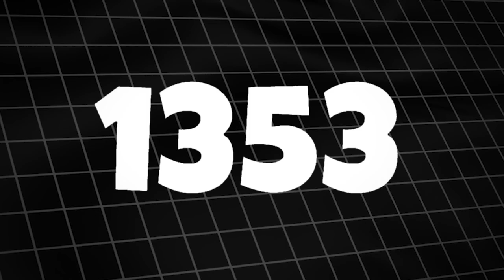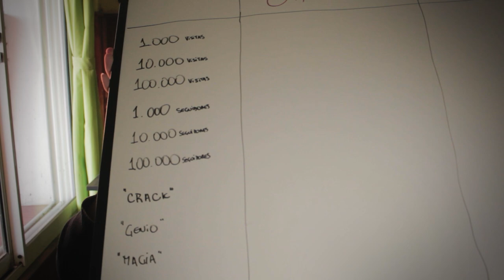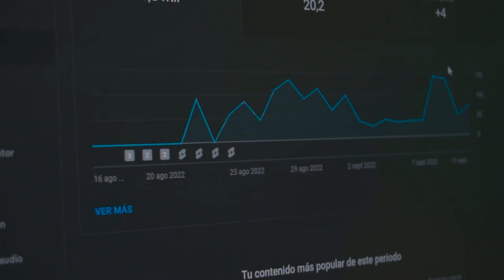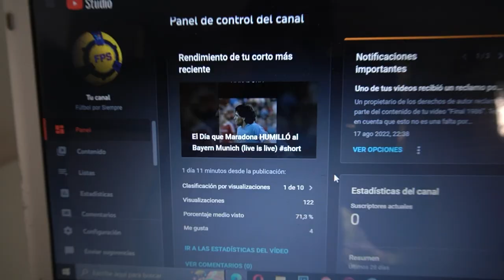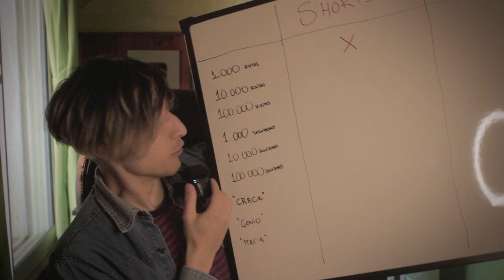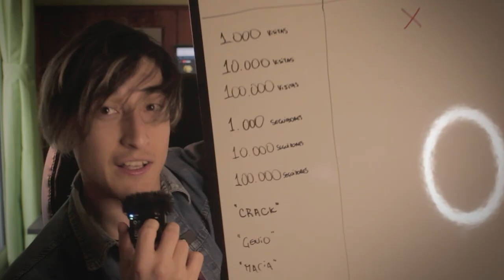Una Semana Subiendo Shorts Diarios en un Canal Secreto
Hace 3 semanas creé un canal totalmente desde cero y comencé a publicar en secreto con el objetivo de volverme viral... y esto es lo que pasó.

⚡¿Tienes presupuesto y te gustaría invertirlo en acelerar tu crecimiento? Mira cómo puedo ayudarte